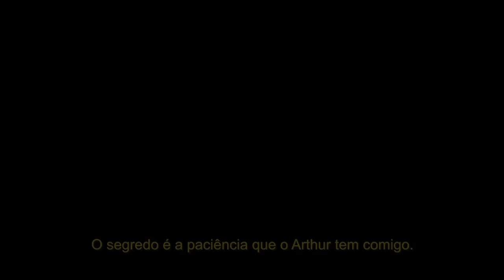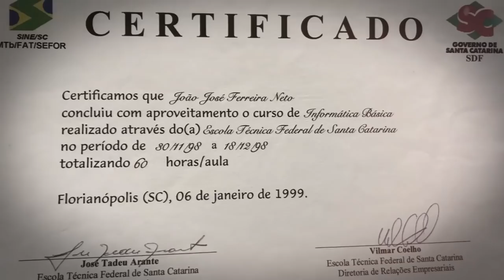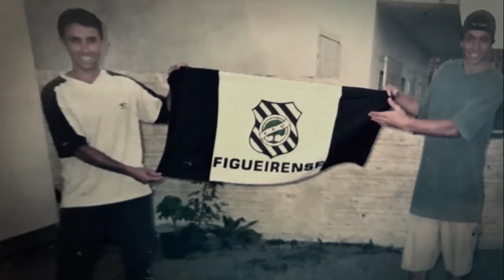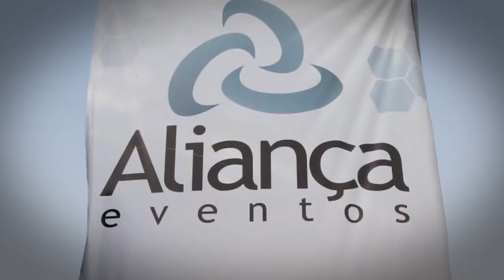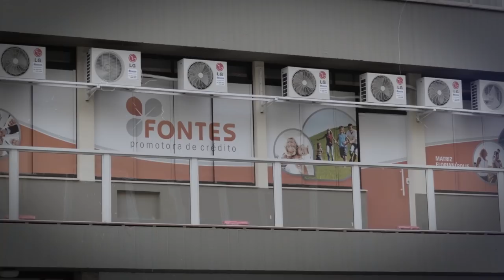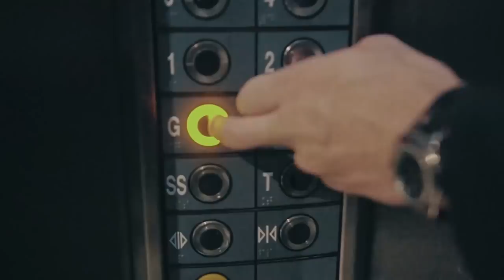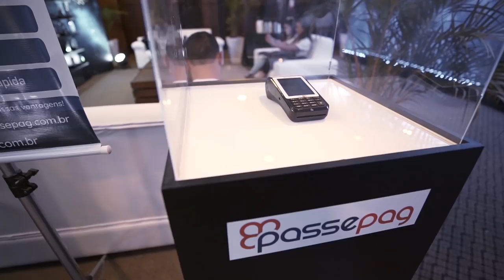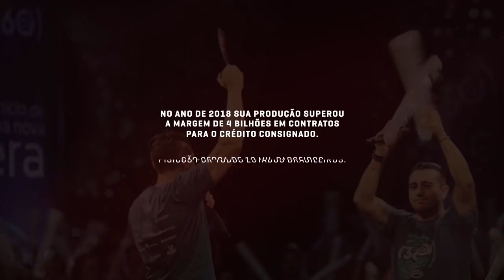João Neto | Das quedas ao Topo!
Documentário sobre a trajetória do empresário João Neto. Saiu das periferias de Florianópolis para alcançar, com seu carisma, determinação, humildade e competência o topo da Avenida Paulista. Depois de uma infância difícil, vai para Portugal tentar a vida como skatista e lá descobre um talento fora das rodinhas: vendas e liderança. Volta ao Brasil depois de uma falência, quando começa a driblar novas derrotas e, finalmente, tem a chance de encontrar um caminho vencedor.